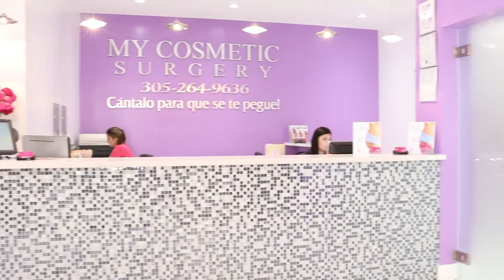Pánfilo en My Cosmetic Surgery Miami.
Disfruten del nuevo Comercial de My Cosmetic Surgery, con las actuaciones de Luis Silva (Pánfilo), Mario Sardiñas (Chequera), Andy Vazquez (Facundo) y Omar Franco (Ruperto), algunos de los protagonistas del programa humorístico "Vivir del Cuento" de la TV cubana.